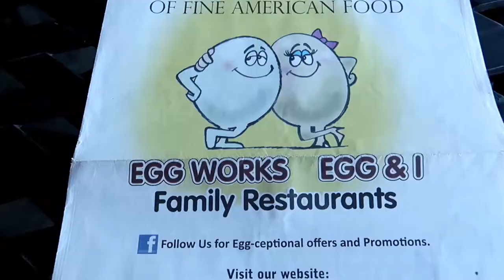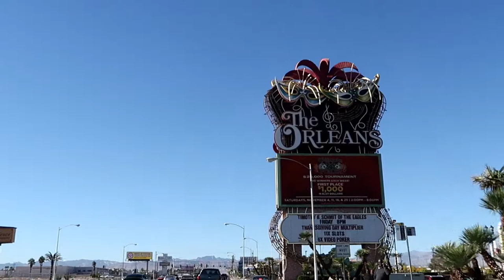POCKET KINGS NO GOOD AT THE ORLEANS POKER ROOM LAS VEGAS! - POKER VLOG:)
start the day off by trying out Egg Works restaurant.
then head to The Orleans poker room and win some money.

MY GEAR:
Portable Power Bank
Charger Cables: APPLE
Changer Cables : SAMSUNG
Dual Battery Charger
40 Watt wall charger
Portable Storage Drive
Magnetic Vent Phone Holder